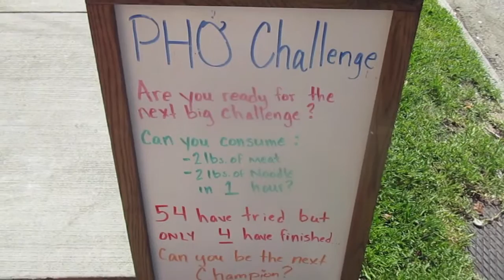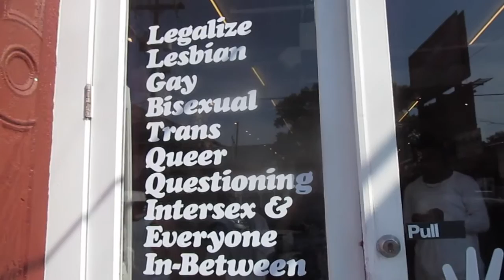Seeing The Avett Brothers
This concert caused so many feels.